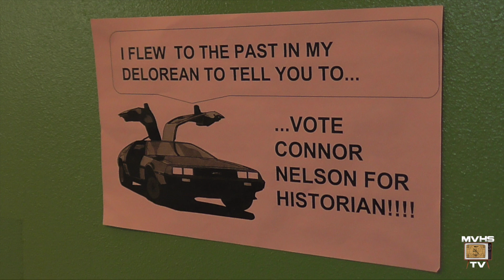Conner Nelson for Historian Promo